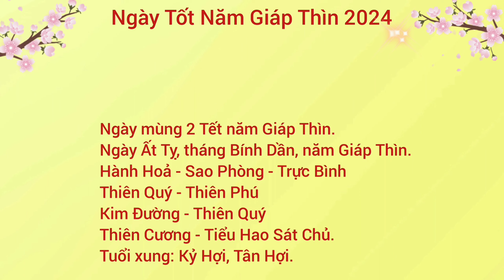Giờ tốt ngày mùng 2 Tết năm Giáp Thìn 2024, những việc nên làm và kiêng kỵ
Các giờ tốt trong ngày mùng 2 Tết 2024, những việc nên làm trong ngày này và những điều kiêng kỵ.